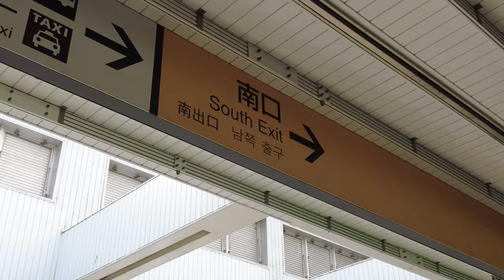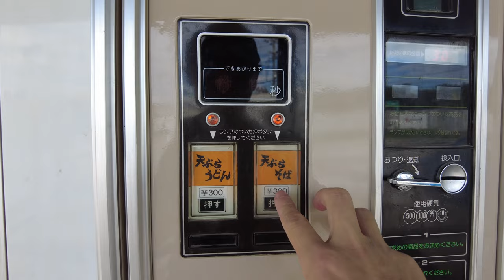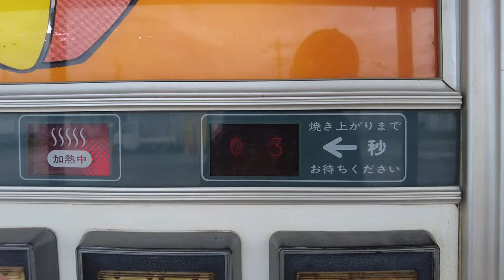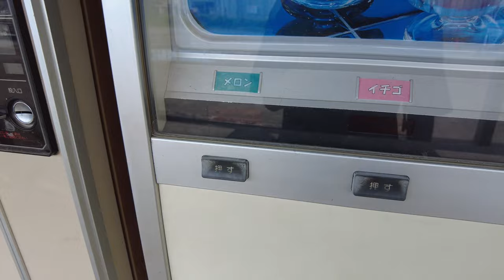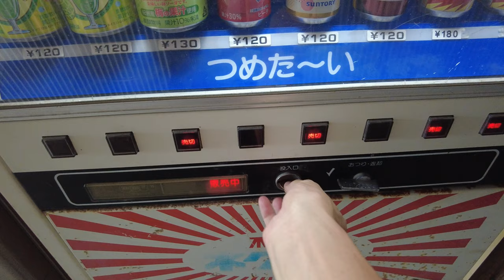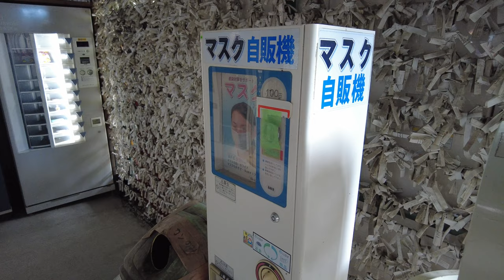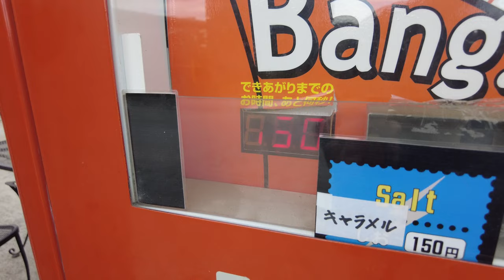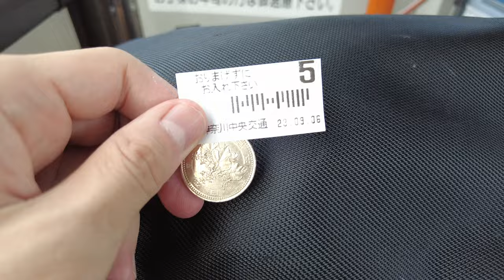Vending Machine Park With Over 100 Retro Machines in Japan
Travel Japan Vlog🇯🇵 The Vending Machine Park in Sagamihara features over 100 retro vending machines spanning a corridor of more than 100 meters. Udon, ramen, ice cream, masks, candy, popcorn, drinks, toys, and many other things are sold in vending machines. It is definitely a unique experience.

* I use Google Translate to translate English subtitles to multiple languages.